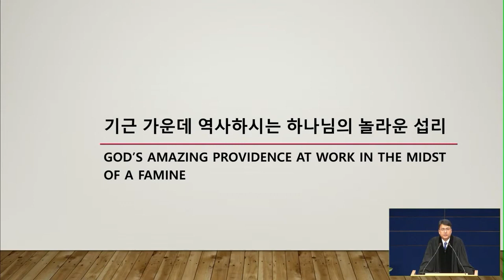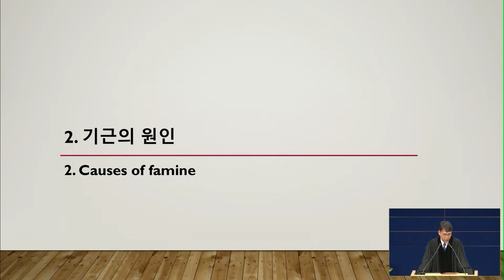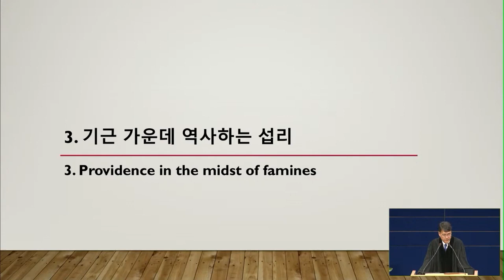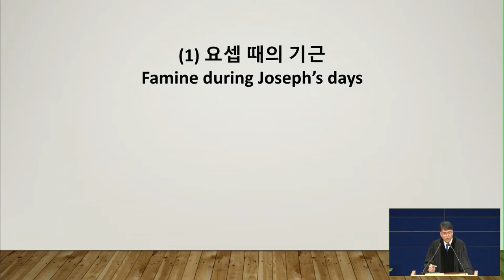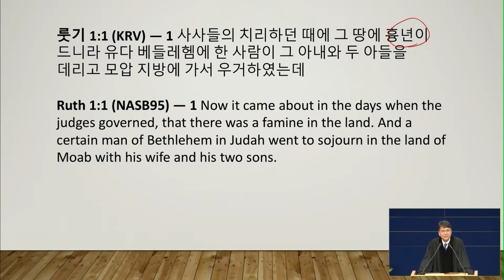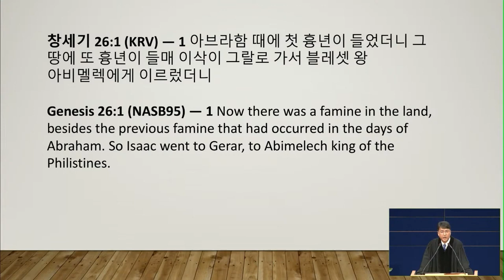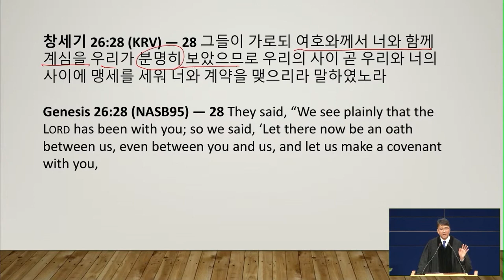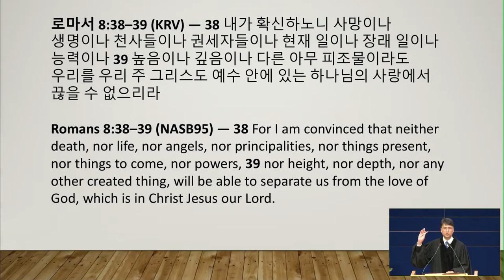飢饉のなかで働かれる神様の驚くべき摂理 | パク･ジョンソ牧師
タイトル: 飢饉のなかで働かれる神様の驚くべき摂理
聖書: アモス8:11-12
説教: パク･ジョンソ牧師
1/15/2023